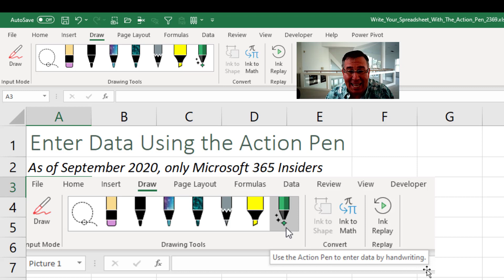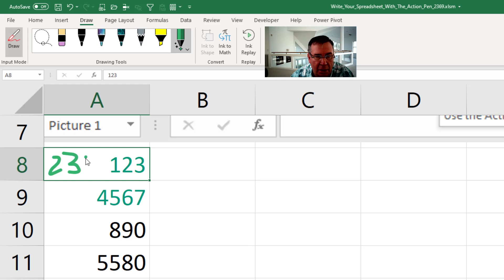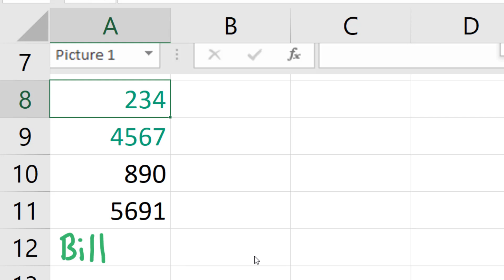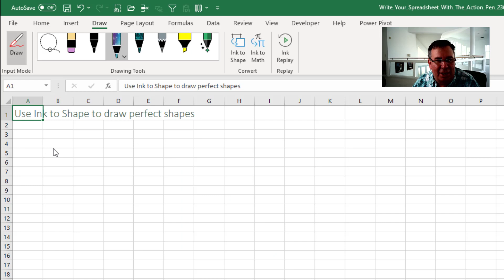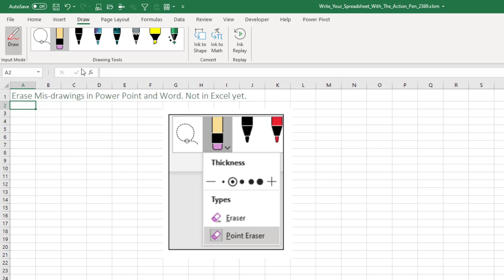Excel - Hand Write Your Excel Data With The Action Pen - Episode 2369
Microsoft Excel Tutorial: Action Pen Lets You Hand Write Data in Excel.

Welcome to MrExcel Episode 2369, where we will be exploring a new feature in Excel that allows you to hand-write your data using the Action Pen. This feature is not yet documented in Office, but it has been available in Word and PowerPoint. Now, it's finally making its way to Excel and I am excited to show you how it works.

To access the Action Pen, simply go to the Draw tab and click on the pen icon. This will put you into Draw mode, where you can hand-write your data directly into the cells. The pen is automatically set to 400% zoom, making it easier to write accurately. Once you are done writing, Excel will evaluate your handwriting and convert it into typed data. This is a great feature for those using a tablet or who prefer handwriting over typing.

One cool trick with the Action Pen is that you can use it to select multiple cells by drawing a circle around them. You can then use the Mini Toolbar to make changes, such as changing the font color. You can also overwrite existing data by selecting the cell, going back into Draw mode, and writing over it. And if you want to delete a cell, simply cross it out and Excel will interpret it as a delete command.

The Draw team at Microsoft has been making some great improvements to this feature, including adding new pen colors like Galaxy and Lava. They have also added the Ink to Shape feature, which allows you to draw a shape and have it automatically converted into a perfect shape. However, the Ink to Math feature, which converts handwritten equations into typed equations, is not as useful in my opinion.

Unfortunately, the Point Eraser feature, which allows you to erase specific parts of your drawing, is not yet available in Excel. But you can easily add the Draw toolbar by right-clicking on the Ribbon and selecting Customize the Ribbon. Then, simply choose the Draw option and click OK.

Table of Contents:
(0:00) Excel introduces the Action Pen
(0:20) Writing values to Excel cells with the Action Pen
(1:15) Summing cells with Alt+Equals
(1:25) Selecting multiple cells by circling them
(1:40) Overwriting a value in a cell
(2:00) Deleting a cell by crossing out.
(2:30) Writing text in a cell
(2:50) New pen colors
(3:05) Creating perfect shapes with ink using Ink To Shape
(3:35) Ink to Math
(3:45) Point eraser in PowerPoint
(4:00) What if the Draw toolbar is missing?
(4:10) Clicking Like really helps the algorithm
(4:23) Sample of the Gel Pen colors

This video answers these common search terms:
Customizing the Draw toolbar in Excel
Deleting cells with the Action Pen
Hand-write cells with the Action Pen
Handwriting data entry in Excel
How to use the Action Pen in Excel
Learn Excel from MrExcel Episode 2369
New improvements in Draw for Excel, Word, and PowerPoint
New pen feature in Excel
Overwriting cells with the Action Pen
Selecting cells with the Action Pen
Using the Action Pen on a tablet
Using the Action Pen with words in Excel

The Action Pen has been in PowerPoint and Word, but it just came to Excel for Office Insiders. With the Action Pen, you can use a tablet or a mouse to hand-write data in Excel cells and the Action Pen will convert your handwriting to text. Also in this video: a recap of some other inking features in Office.